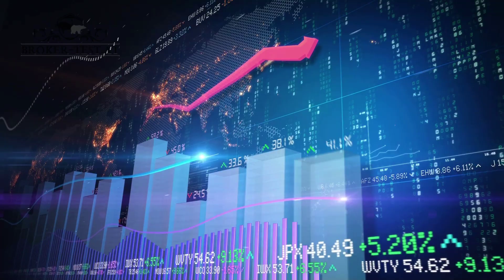Smartbroker: Ordergebühren ab 0,00 Euro! Aktien, ETFs & Co gratis kaufen, wie das geht? Über Gettex!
Das ist einmal eine Überraschung! Der neue Broker Smartbroker (der eigentlich gar nicht so neu ist, weil nur aufgehübschte Oberfläche der DAB Bank) hat seine Ordergebühren nochmals gesenkt!

0 € Ordergebühr an der gettex
Ordergebühren von 0 € am deutschen Handelsplatz gettex! Also dort kaufen und verkaufen und 0 Euro bezahlen. Das geht! Bei Smartbroker. Der elektronische Handelsplatz der Münchner Börse wird auch vom Mitbewerb angeboten. Beispiele für den Mitbewerb sind die DADAT Bank, DKB, Flatex oder auch die Comdirect. Die Ausführung passiert über Market Maker, bei Aktien und ETFs ist dies die Baader Bank.

Die Handelszeit bei gettex ist Montag bis Freitag von 8:00 bis 22:00 Uhr. Außerhalb der Öffnungszeiten der XETRA (9:30 bis 17:30 Uhr) können die Spreads durchaus höher sein.

Gettex bietet ca. 20.000 Aktien, Fonds, ETFs/ETCs sowie Anleihen an. Sowie über 220.000 Zertifikate.

An Ordertypen sind möglich:

Market Order
Limit Order
Stop Market Order
Stop Limit Order
Trailing Stop Order
One-cancels-other Order
Das sind die Kosten für eine Order über 500 Euro. Unter 500 Euro Ordergegenwert sind die Kosten weiterhin bei 4,00 Euro

1 € Ordergebühr LSX
Genau die gleiche Ordergebühr wie bei Trade Republic und mit Abstrichen bei der Easybank, gibt es auch bei Smartbroker. Eine Order kostet lediglich 1 € an Fremdpauschale an der Lang & Schwarz Exchange (LSX). Dort gibt es über 6.000 Aktien bzw. ETFs zu ordern und ist ein elektronisches Handelssystem der Hamburger Börse.

An Ordertypen sind an der LSX möglich:

Market Order
Limit Order
Die Handelszeiten sind Montag bis Freitag von 7:30 Uhr bis 23:00 Uhr und am Samstag von 10:00 Uhr bis 13:00 Uhr sowie am Sonntag von 17:00 Uhr bis 19:00 Uhr.